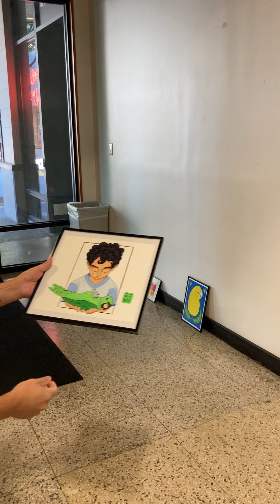Erick Wonderly explains his art